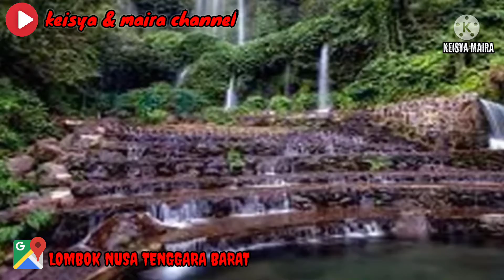Relaxing traditional music and Lombok tourist destinations NTB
LOMBOK WEST NUSA TENGGARA
keisya & maira channel